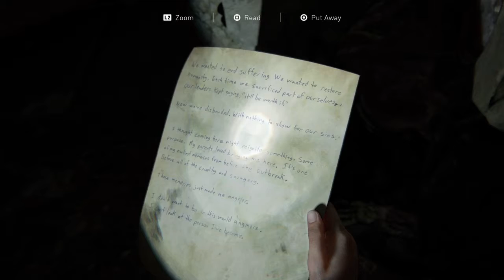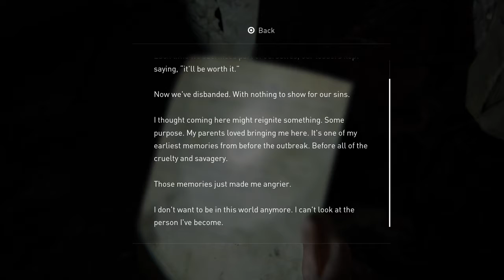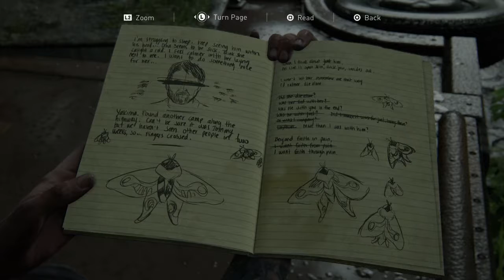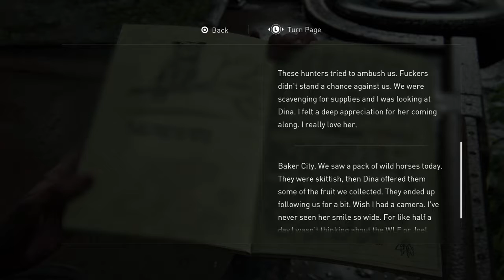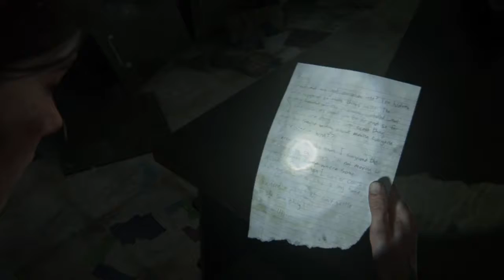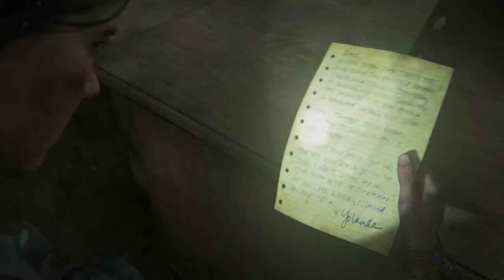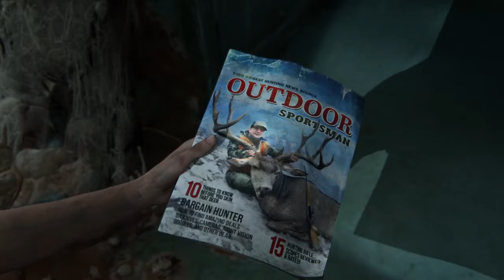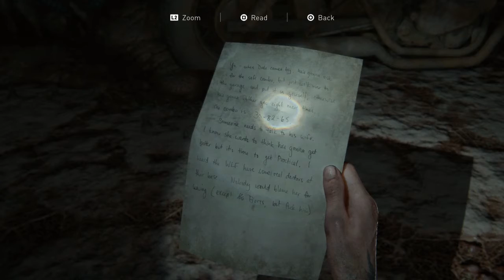The Last of Us-Full Gameplay-Part 5- HD720p 60fps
Looking for GTA Online Content, News and Updates? Currently covering the alien war. I also upload money guides, videos fighting griefers.

I'll leave my pay pal if you would like to further support me
**Nelson Rodriguez**